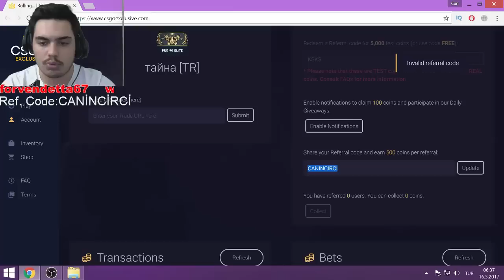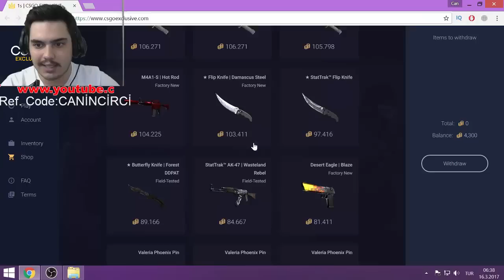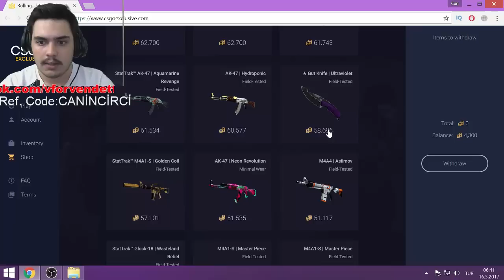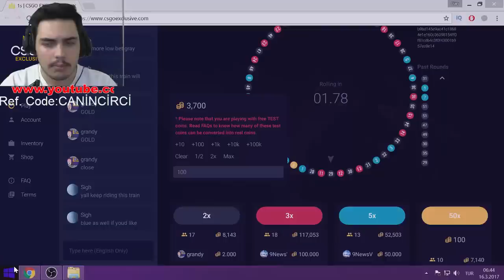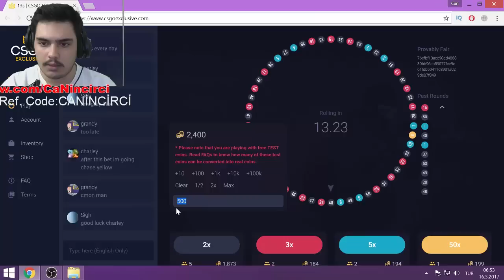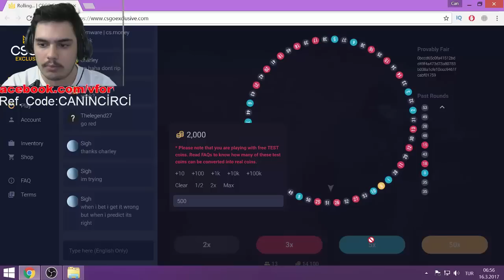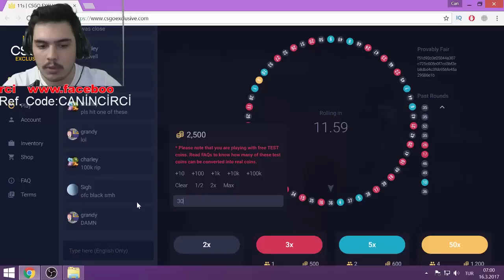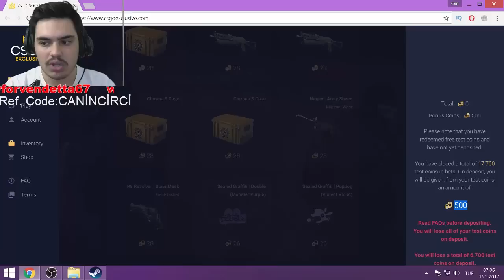1.5 TL'den Bıçağa!!! Cs Go Exclusive ! 5000 Free Coins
Selamlar dostlar. Gene katladık çok şükür :)
Free Coins'i kullanmayı unutmayın :)

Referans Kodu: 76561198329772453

Değişen dünya düzeninde hep kendiniz kalın. Yeni videolarda görüşmek dileğiyle esen kalın :)

Taglar:
cs go roulette,
cs go roulette sites,
cs go roulette siteleri,
cs go roulette free coins,
cs go roulette taktikleri,
cs go roulette bedava,
cs go roulette nasıl oynanır
cs go bıçak çıkarma,
cs go bıçak çıkaran türkler,
cs go bıçak çıkarma taktiği,
cs go bıçak kazanma,
cs go bıçak düşürme,
cs go bıçaklar,
cs go bıçak çıktı,
cs go bıçak,
cs go bıçak atma
free coins cs go
free coins rulet